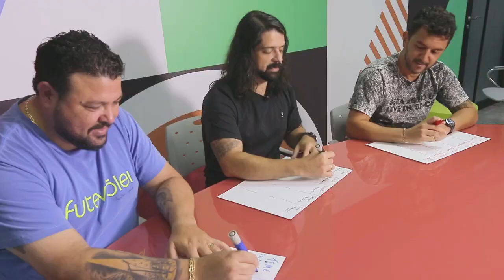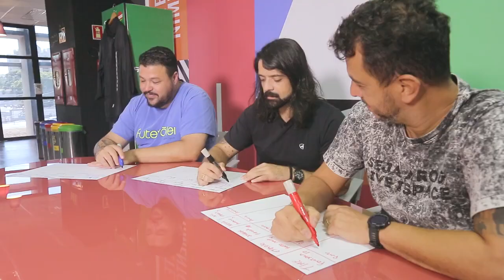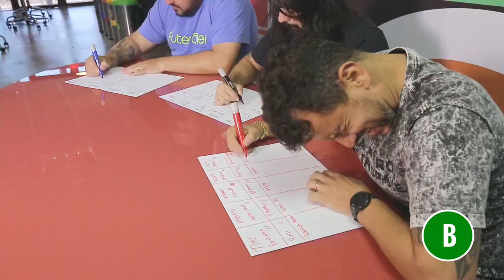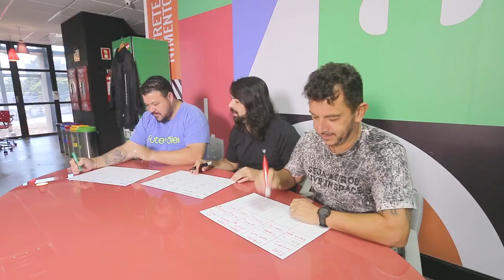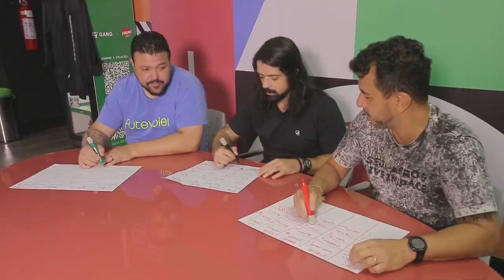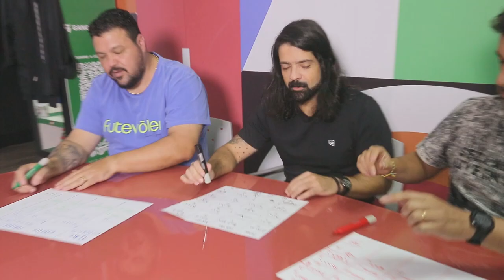CORNETA GRENAL ATÉ AQUI | Stop do Bola #4 | O Bola nas Costas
​VÍDEO NOVO TODO DIA AQUI NO CANAL DO BOLA!​

​Bagé e Lelê não se aguentaram e ficaram soltando flauta um pro outro

​O CLÁSSICO STOP DO BOLA!